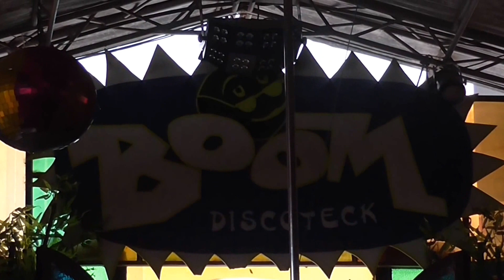BANDA CENTRO MUSICAL COCHAMARCA SAC - vivir mi vida- 2014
BANDA COCHAMARCA SAC
de Alejandro Huaranga Garay e hijos